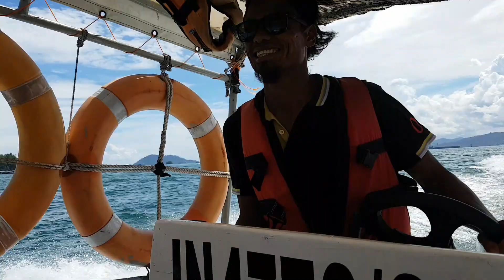[국제 가족,국제커플, 혼혈아기] Hot Weather at Sapi Island Beach Kota Kinabalu - 사피 아일랜드 비치 코타 키나발루의 더운 날씨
[국제 가족,국제커플]
[국제 가족,국제커플, 혼혈아기]
한국어 번역을 받으려면 다음 단계를 따르십시오.
1. CC를 켭니다.
2. 설정으로 이동하십시오.
3. 자막 이동 - 영어 (자동 생성)
4. 자동 번역으로 이동하십시오.
5. 목록에서 한국어를 선택하십시오.

Hot Weather at Sapi Island Beach Kota Kinabalu

Island Hopping is one of the things to do when you're visiting Kota Kinabalu. The city itself does not hold a lot of charm, well maybe a bit, but not an excess of it, and to get to the nearest island takes about 20 minutes for a small price of a boat passage.

If you come prepared with the right amount of food and swimming gear, you will not have to spend more than the fees necessary to cover the tourist fees charged upon arrival at the islands. And even then, rental fees are quite low.

I wanted to keep this particular video short for a couple reasons. One being that it was late and I was tired, and the end place seemed like a good one between the islands. This weekend's post will be much longer as the Manuka island is much bigger and we have spent a lot more time doing stuff on it. So it will have more content. And some surprises.